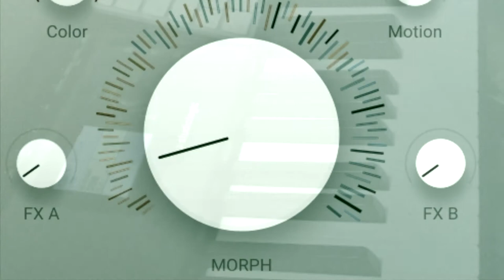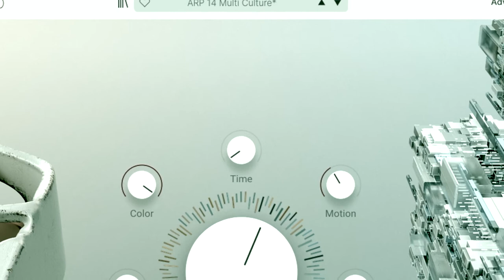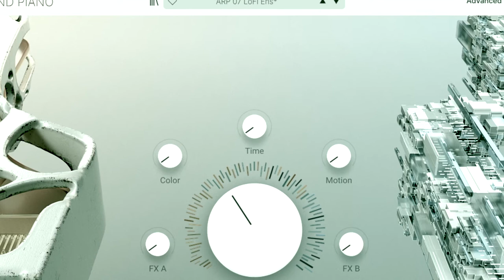Free Presets for Arturia Augmented Grand Piano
Get over 12 free Presets for the Arturia Augmented Grand Piano. All presets are based on the Arpeggiator and support the Morphing between the two layers.